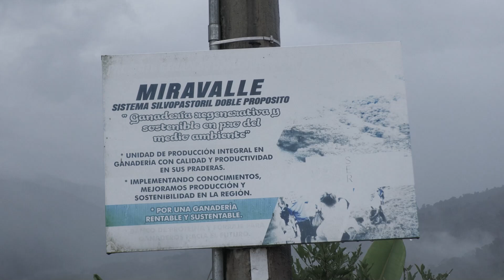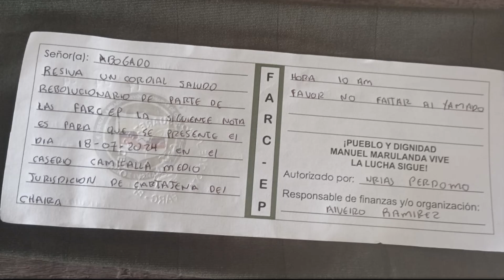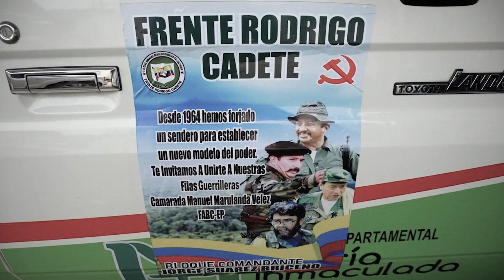¡BASTA YA DE VIOLENCIA! EXIGIMOS SEGURIDAD Y CONTROL PARA NUESTRAS COMUNIDADES.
El miedo y la violencia son dueños de nuestras calles. ¡Los asesinatos, extorsiones, desplazamientos y reclutamientos forzados NO PARAN! Nuestras comunidades están bajo ataque, sumergidas en el terror, mientras los grupos armados ilegales gobiernan con impunidad.
Es hora de intervenir YA! No podemos permitir que nuestro territorio siga siendo un campo de batalla. ¡EXIGIMOS que se restablezca el control y la seguridad para nuestras familias!